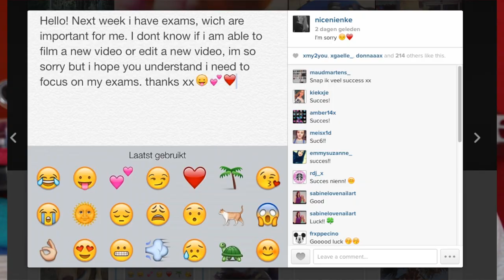TURKEY HAUL | Victoria Secret, Market ect.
ask me questions about the video in the comments, and i will react to your comment as soon as possible :)

be happy! xo nien.